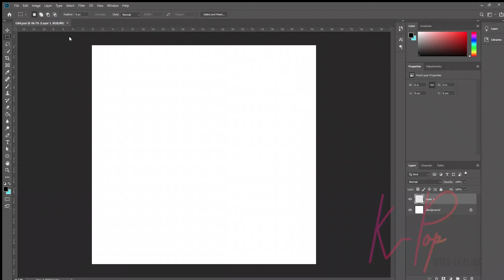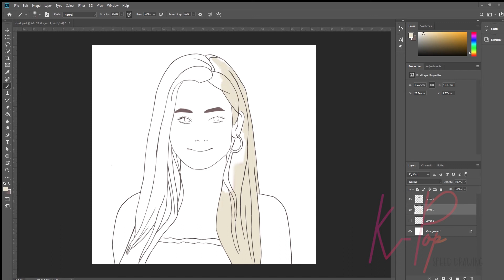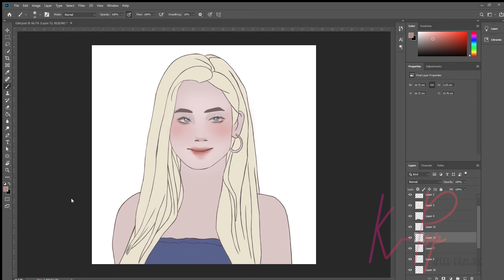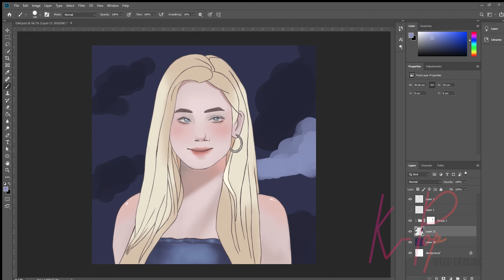Digital Speed Drawing / Twice member ????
Drawing - Twice member ?